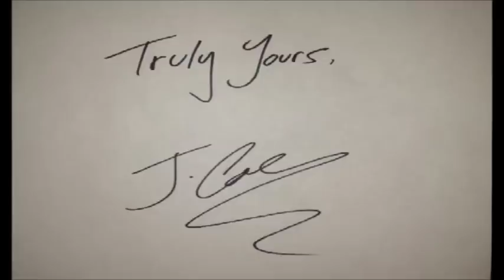J. Cole - Can I Holla At Ya (Truly Yours)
Lyrics:

Can I holla at you? Lemme holla at you.

[Verse 1: Special]
Never forget the day I met you
We was destined for each other like a,
Son to his mother or a sister and brother, man this bond is deep
We go a couple years and don't even speak, but know it's love though
Could never let em' dirty your name I got the utmost respect for you,
Came back home and had to check for you,
Word 'round town is you locked down
Some older niggas snatched you up gave you a rock now
Damn, hey could it be, she like "if you was me you wouldn't wait for me
Living fast you wouldn't mash the brakes for me"
Big city slicker nigga on a higher track
Bigger now but when she send a letter always write her back
And time revealed, she feels that she settled too soon
While she see me go for mines and she admire that
We speak about time as if we could just buy it back
If only it was that simple, damn I miss you

[Hook]
Can I holla at you,
Lemme holla at you,
Yeah I know its been a while, but ain't no better time than now
Ay, let me holla at you
Yeah I know its been a while, but

The day you played my momma you played me
Can't believe I let you in my heart nigga
I should've, followed my instincts a stranger in my house
Only five years old but sensed danger in my house
I was too young too scrap you but damn if I ain't want to
I'm blowing up fast and I hope these words haunt you
Uh, thirteen years knew you more then my real pops
Put me on to 'Pac, and all the rappers that killed cops
Who would've thought you'd leave my momma high and dry
Last words to a bitch nigga "why you lie?"
Feeling bitter so these words might seem jumbled
When you left I watched that lady crumble
I know by now you probably a old man,
But I still I feel I won't be satisfied until we throw hands
For all the ass whoppin's
You ain't shit and I'm scared it rubbed off on me

[Hook]

I heard you on that shit I hope it ain't true
Was hard to holla at you last time I came through
Could barely recognize you, naw nigga this ain't you
Cause you ain't lookin' like that nigga that I once knew
And plus you act like you don't know me
We was homies, now you call me by my rap name
See me do my thing, so you expecting me to act strange
Ain't holla'ed but you on my mind nigga
I dont forget the good times nigga
White tee's in the club, jeans baggy as fuck
Sometimes I look back on my life, that was the happiest stuff
You had potential to be monumental, ville mentality
You know that old kill or be killed mentality
I look at where you at now it's a, real fatality
Cause where you supposed to be is on top, close to me
Chasin' hoes like the old days,
But now we overseas, dawg
Congratulations on your seat
Yo my nigga can I holla at you?

[Hook]